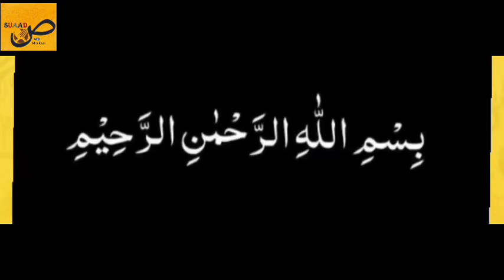masoor daal ka pulao |مسوردال کا پلاؤ| suaadص with Mrs.khan